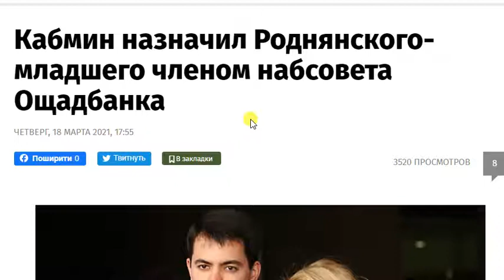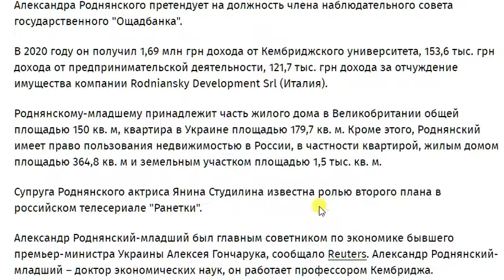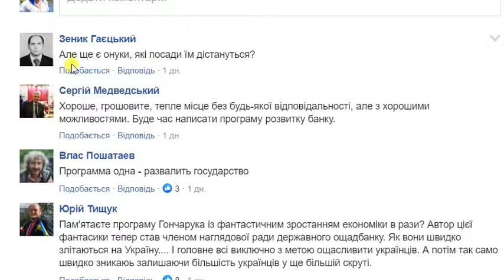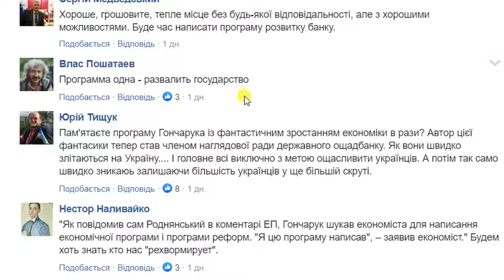Роднянскому младшему дали денежную должность в Украине. Радуйтесь жители, реформам и лицам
Кабмин назначил Александра Роднянского-младшего - сына экс-основателя телеканала "1+1" и российского телепродюсера Александра Роднянского - членом наблюдательного совета Ощадбанка как представителя государства от президента.

Напишите в комментариях, кто духовный лидер в Украине.